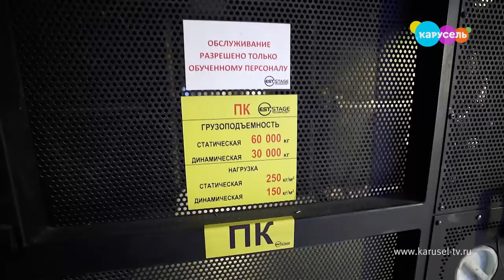Детская программа Дружим с Малым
Навигатор  Новости  на канале Карусель